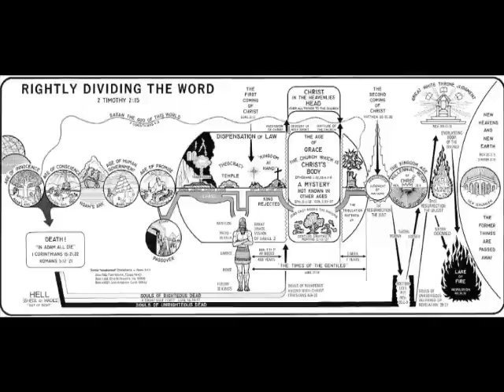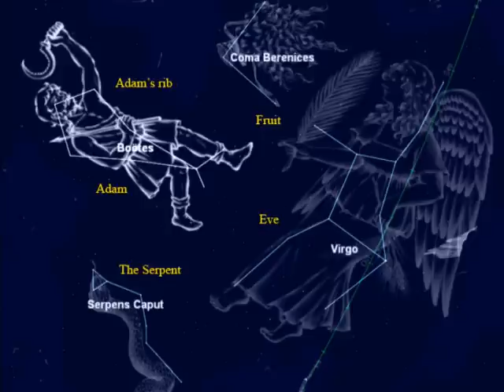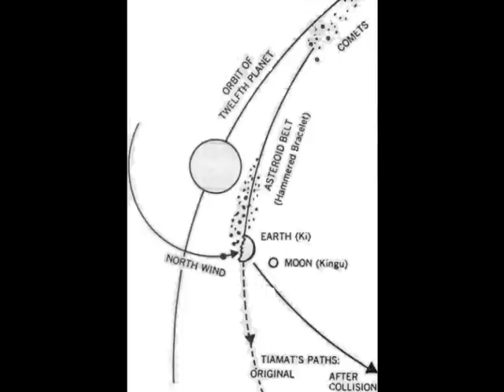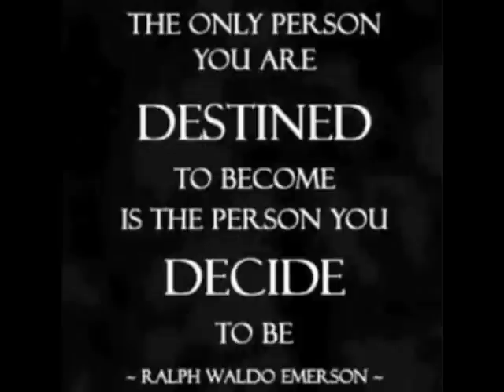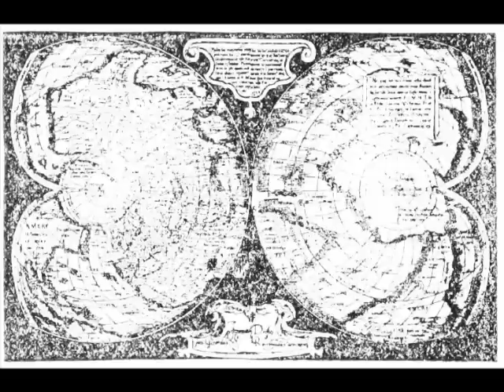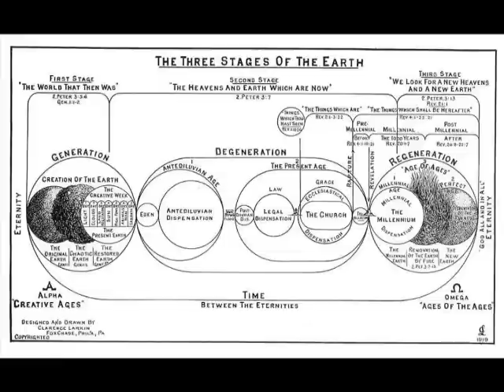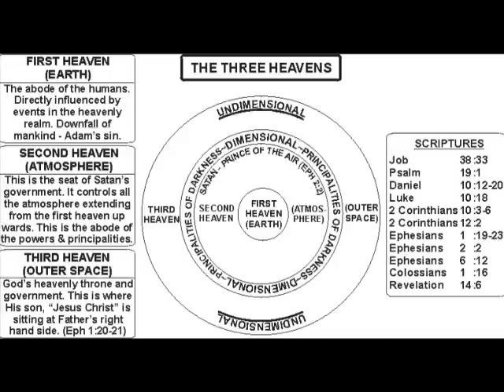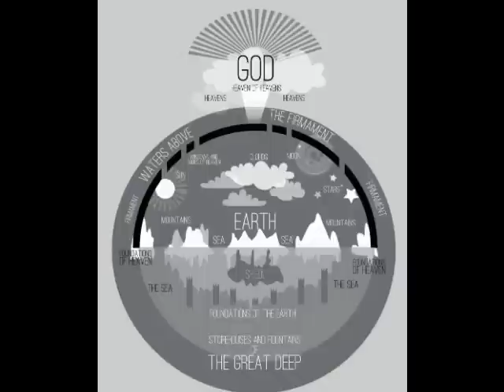Man's First Home On Earth: The Cave Of Treasures - Forgotten Books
A reading of the first portion of: The Cave Of Treasures, The First 3000 Years.

The Cave Of Treasures. An Ancient book that s 'non-canonical' ie, it doesn't fit with the world view the authorities want to present publicly. (Often because it fits with the F-E model and is antithetical to the globular model, again validating the Bible's perfect authorship.)

A book about Adam and Eve and their early progeny on earth. It covers where they lived, some of their tribulations, their children, and some of the first lessons taught to mankind. Marriage, life, love, death and everything in between. Adam and Eve is a true tale of how humanity came to be on the earth, the reason why, the amount of time man must stay on the earth to repay his transgression against the command of The Most High, and even alludes to mankind’s saving from the amazing sacrifice of Jesus Christ.

In the book of Atam & Eua, an ancient European tale of Adam and Eve, when Adam and Eve first get to earth they’re both quite stressed and under duress, after coming through the Tree-portal. They didn’t know where they were or where God was, and as you can imagine, they wanted to get home. God had given Adam a special raiment, a garment of skins which allowed Adam to converse with the animals. Adam then asked the dog to help them find their way home. This is a very interesting and revealing tidbit as there’s something in the Bible called the ‘Principle of First Mention'. This means that where a word (in the original Hebrew or Greek manuscripts) occurs first in the text can be very significant in helping to identify the meaning of that word and the general understanding that should be associated with the term.
Based on this, and the story about the dog finding them first it makes sense that "dog is man’s best friend." (Being it was the first animal mankind encountered on Earth and it tried to assist Adam and Eve) The dog valiantly tried to help Adam and Eve to get home. He sniffed and searched for their trail but kept losing it, so he eventually had to give up. God had brought them through the tree portal and there was no way getting back until the appointed time, as mentioned in the early prophecy of man’s time on earth and his destiny of defeating the snake.

ADAM: Strong’s Concordance, H119 אָדַם ʼâdam, aw-dam'; to show blood (in the face), i.e. flush or turn rosy:—be made red.  H120 ʼâdam, aw-dam'; from H119; i.e. a human being (an individual or the species, mankind,) H121 ʼÂdâm, aw-dawm'; the same as H120; Adam the name of the first man, also of a place in Palestine:—Adam.

 H582 אנושׁ 'ĕnôsh אנושׁ 'ĕnôsh en-oshe' From H605; properly a mortal, men in general (singly or collectively) (and thus differing from the more dignified H119 and H120 Adam).

What did Jesus look like?

Revelation 1:14 King James Version
14 His head and his hairs were white like wool, as white as snow; and his eyes were as a flame of fire;
His head was white like wool.

Lamentations 4:7 King James Version
7 Her Nazarites were purer than snow, they were whiter than milk, they were more ruddy in body than rubies, their polishing was of sapphire:

Guys, I can’t thank you all enough. Words can’t properly express the level of gratitude I have for each and every one of you.  The friendships and fellowship I’ve found, and that you’re spending your precious time with me, I’m extremely grateful. All the learning and sharing in the experiences we’ve had the last several years. Thank you! 🙏🏻 I truly appreciate you😊 I Love you, (platonically.) 💙